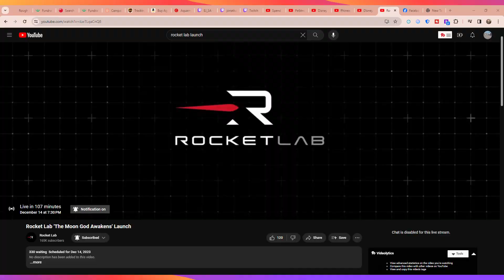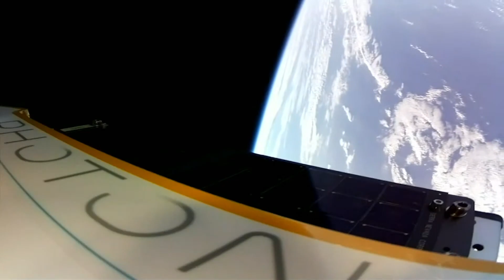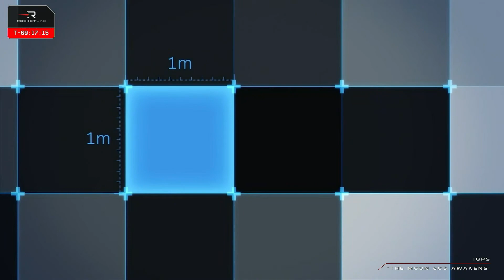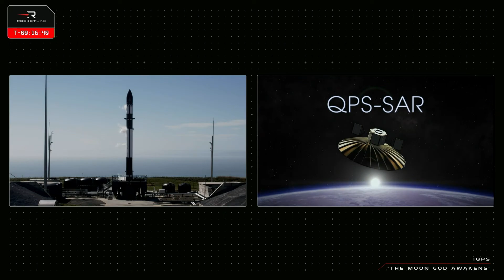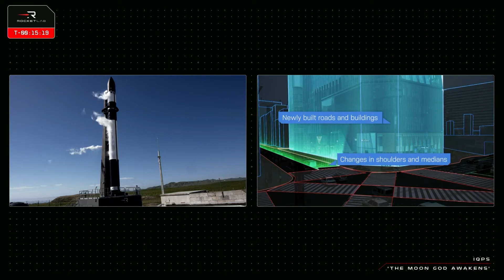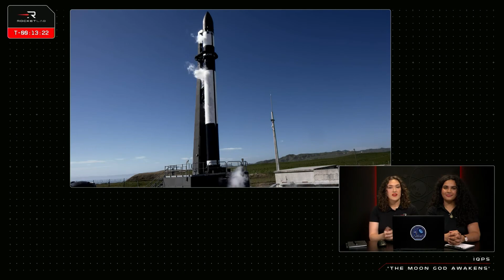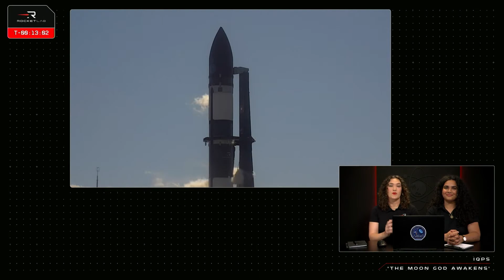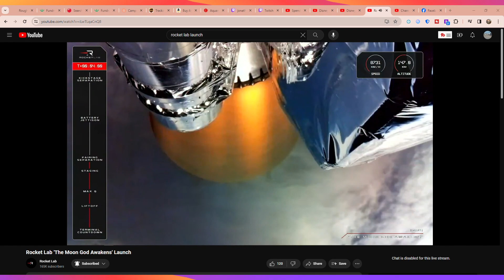Rocket Lab 'The Moon God Awakens' Launch